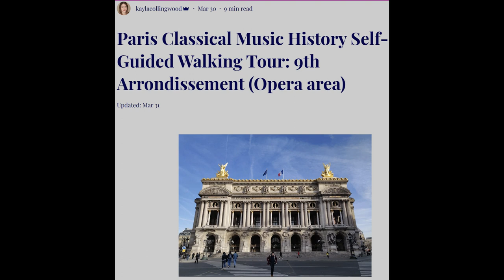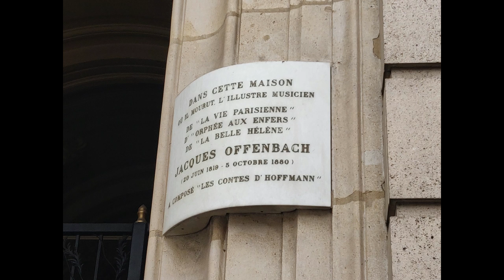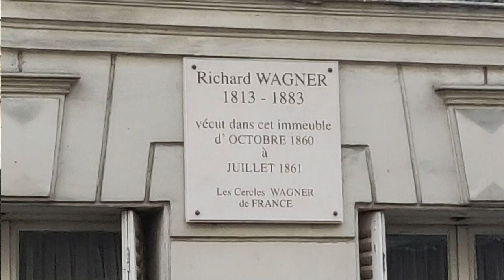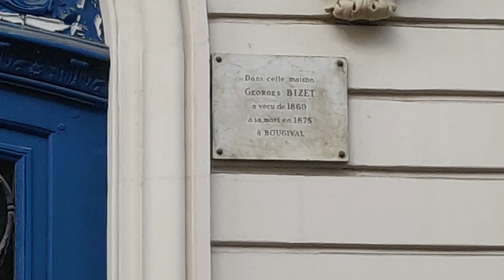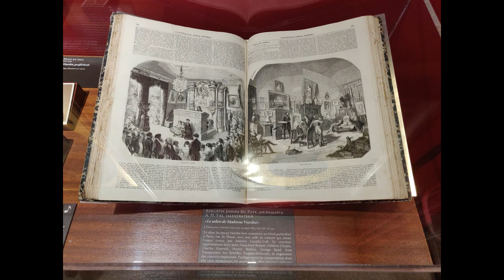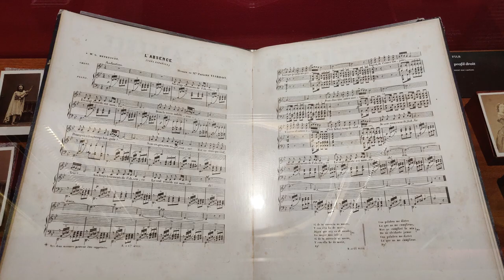Paris walking tour - classical music figures in the 9th arr of Paris - with Kayla Collingwood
Kayla and I have met up to walk through her selfguided tour that she posted on her blog, it allows you to find different classical music figures who lived or worked in the 9th.

00:00 Introduction
00:59 La Traviata
01:36 Offenbach
02:40 Rossini
03:22 Wagner
03:52 Chopin and George Sand
04:25 Bizet
04:55 Pauline Viardot
05:34 Lili and Nadia Boulanger
07:04 Rue Chaptal